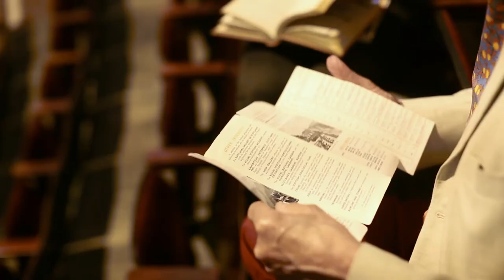Edinburgh International Festival Folk - John Paterson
Journalist Kate Molleson joins long-standing Edinburgh International Festival audience member John Paterson for a chat at the Usher Hall

“He remembers those first concerts vividly and, with the exception of two years away for national service, he hasn't missed a festival since (…) He likes to look dapper for concerts and has an excellent range of festive ties.” Kate Molleson